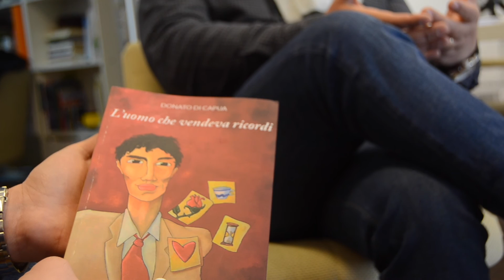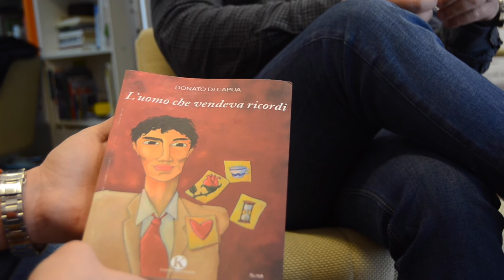Donato Di Capua presenta il suo ultimo libro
Donato Di Capua presenta il suo ultimo libro “L’uomo che vendeva ricordi”